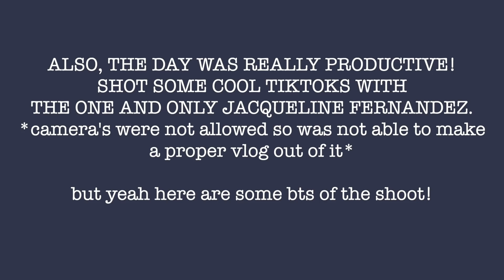HIT ME IF I'M WRONG CHALLENGE | Q&A PART 1 | ft UNNATI & SANKET | Mr.mnv #12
Finally answering to your questions, for the next Q/A video please drop your comments under this video also please ask one liner questions, if you have multiple questions you can comment multiple times, so that it can be easy for me to edit!
Also, who do you want as the next inspectors for the video?